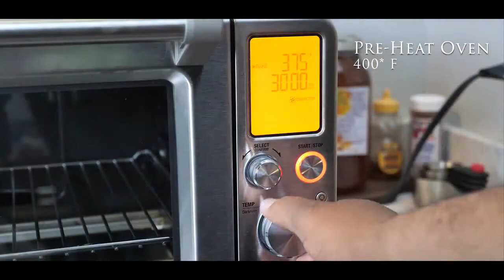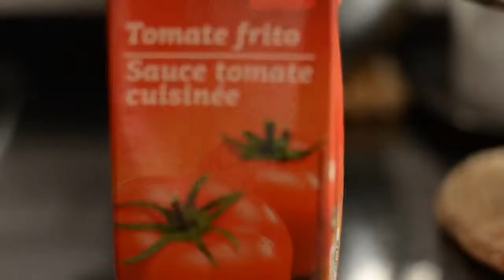5 amazing chicken recipes ( Best for Christmas part 2)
The videos are credited to different owners. We made this video to share and let everyone knows about the recipes.

Sweet and Savory Meals Blog

Food Stuff With Alia
- Chicken Balls Recipe | Chicken Balls Recipe

for Iftar, Snacks Recipe for Ramzan 2020 -

The Regular Chef
- HOW TO MAKE HOMEMADE CHICKEN NOODLE SOUP FROM

We upload videos 2 times per week.

To be updated on our videos